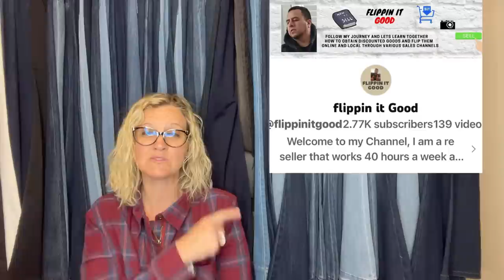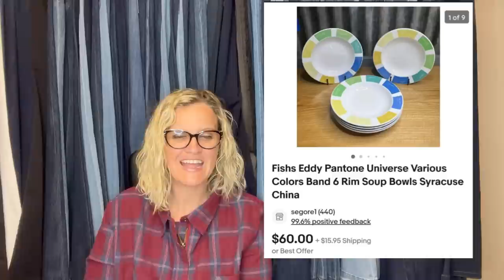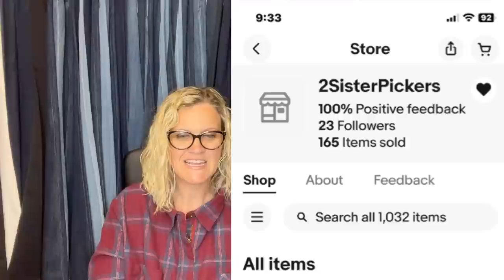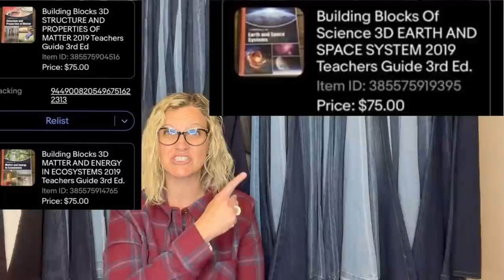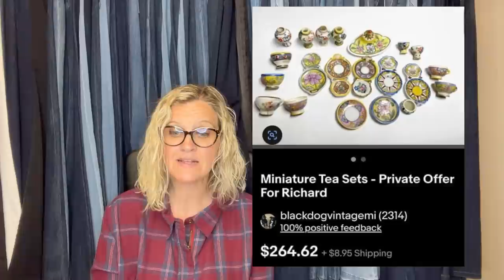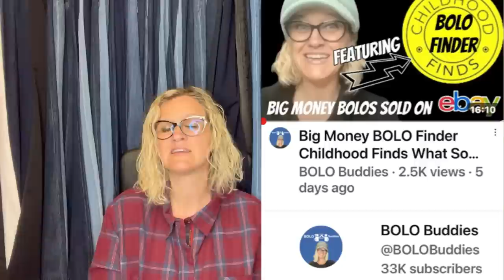Big Money BOLOs What Sold Featured Members share Big Profits